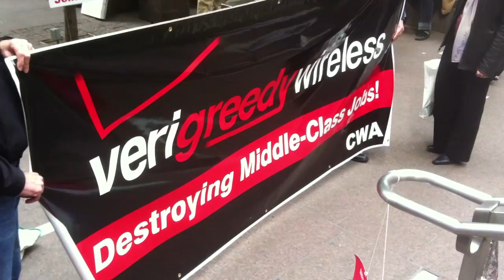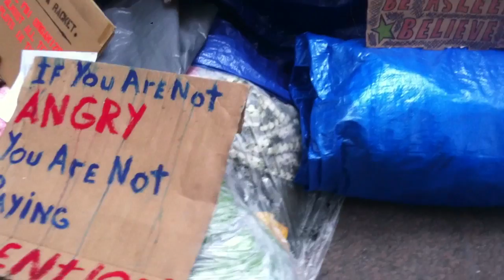Occupy Wall Street: October 4, 2011 - Financial District, Manhattan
I live, and often work, in close proximity to the Wall Street area. Although I've entered Zuccotti Park many times in the last two weeks, today I found a few minutes to capture the action. I now share it with those friends around the world who don't have the opportunity to see it in person.